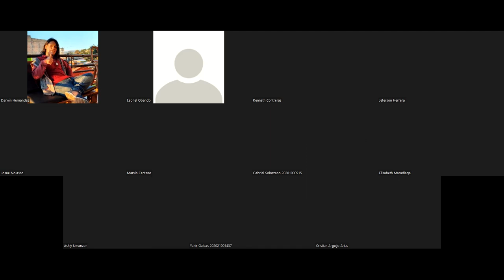Subconjunto y Subconjunto Propio